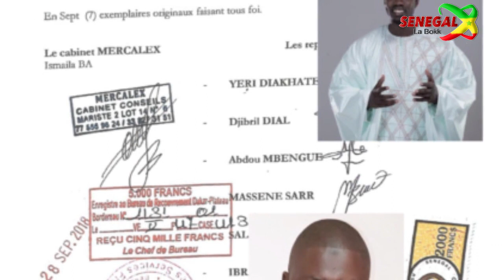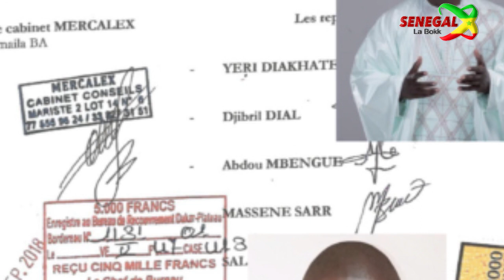Dossier 94 milliards, Mamadou Mamour Diallo défie Ousmane sonko